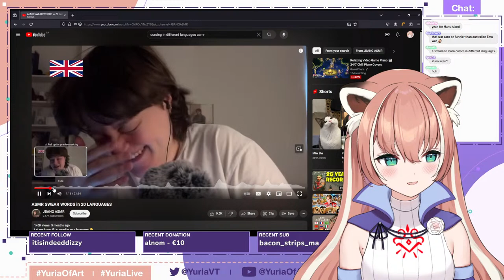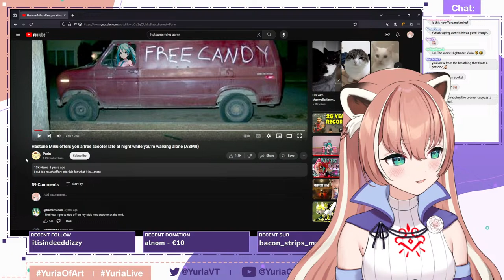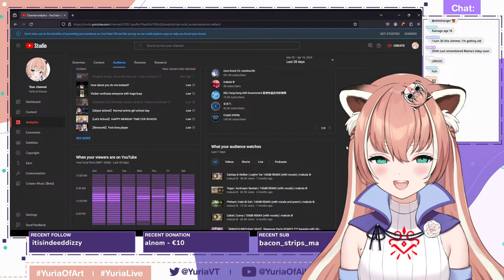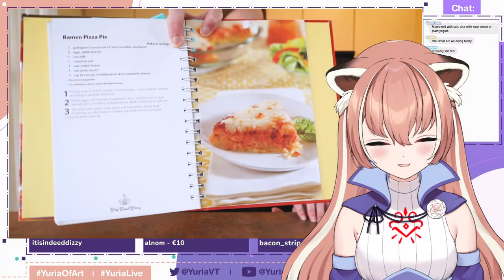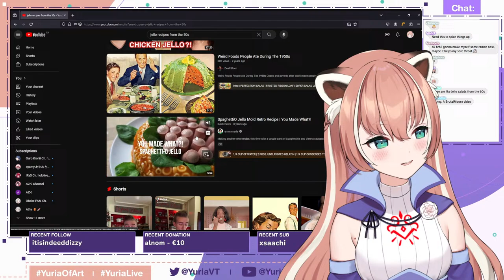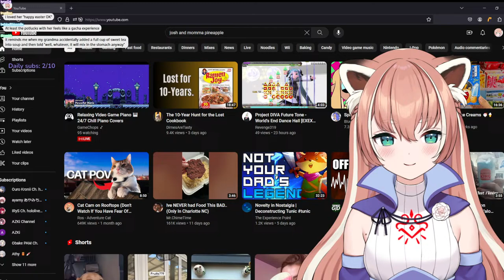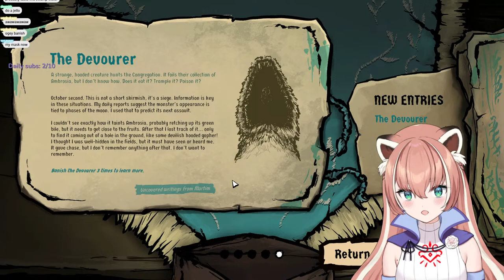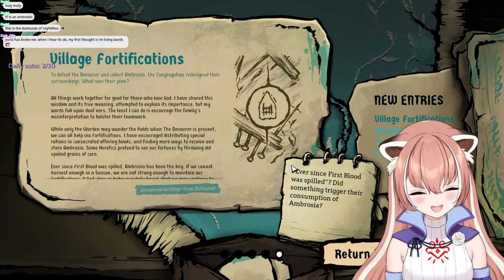【Harvest hunt】A HUNTER MUST HARVEST